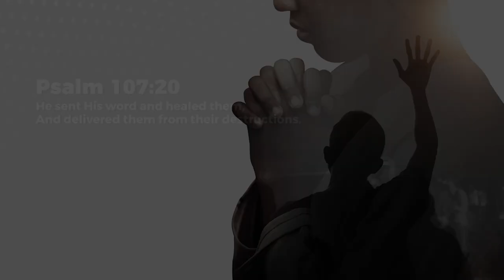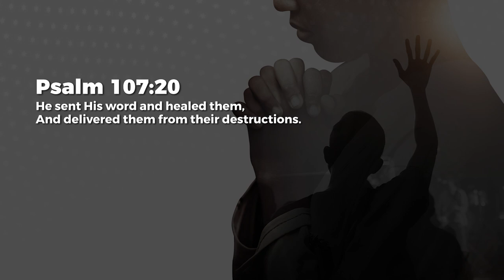Healing Power In The Word - Ashish Raichur | Daily Devotion, June 05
Today's Daily Devotional: Healing Power In The Word